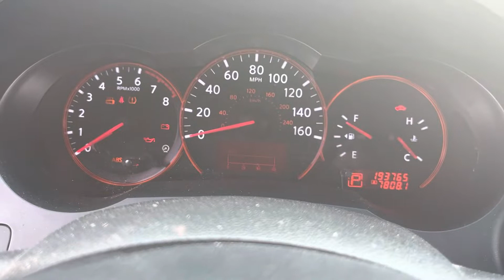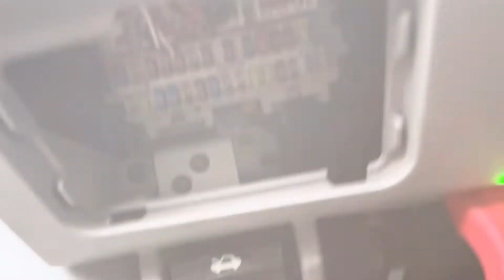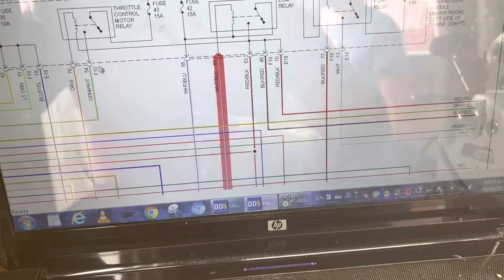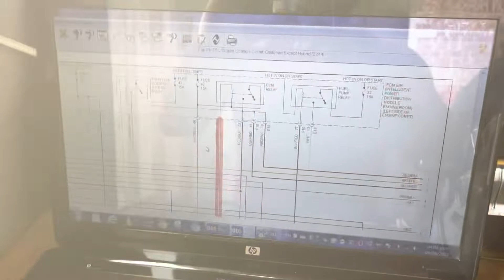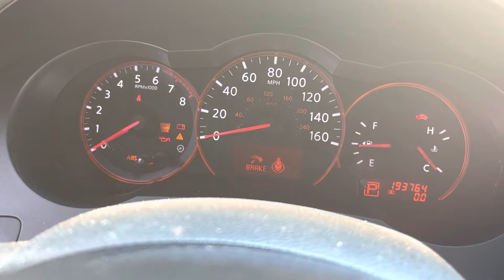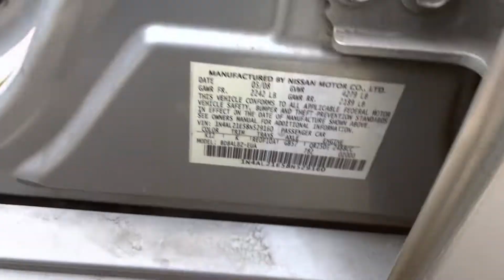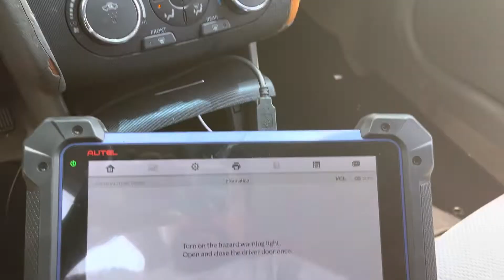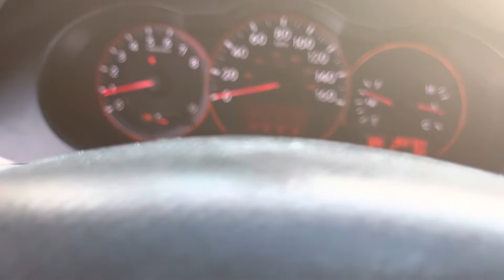2008 Nissan Altima 2.5 s reemplazo de ecm engine control módulo